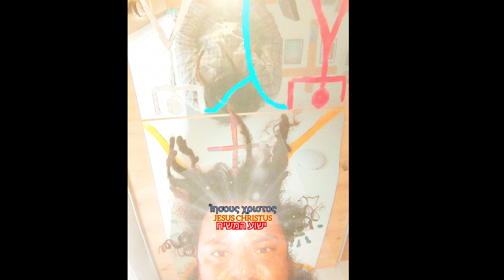JEHOSCHUA - JESCHAJAHU - JESCHUA - JESUS - ישוע - ΊΗΣΟΥΣ[ς] = CHRISTUS= המשיח der GESALBTE MESSIAS